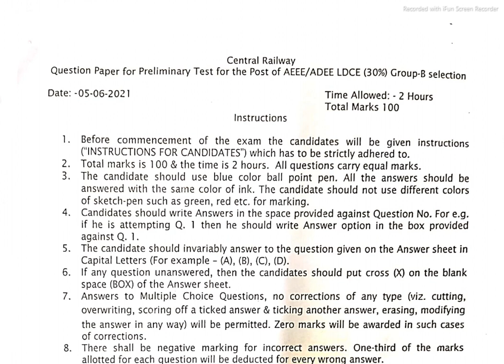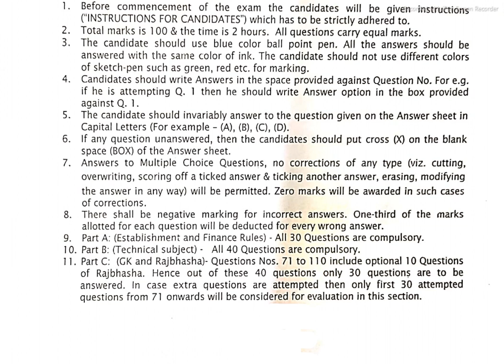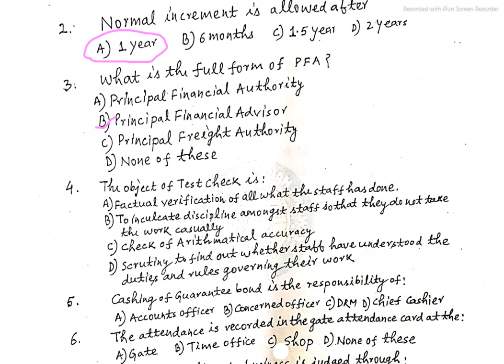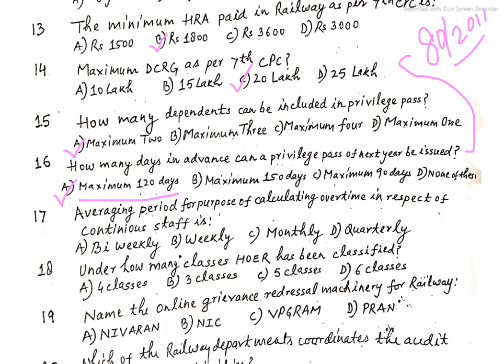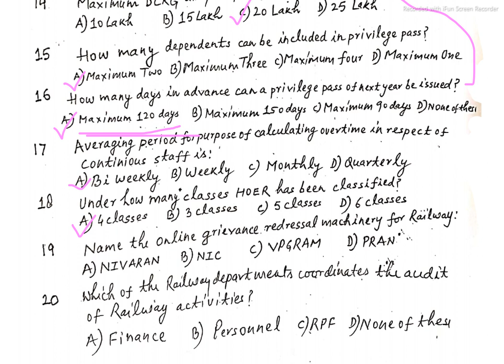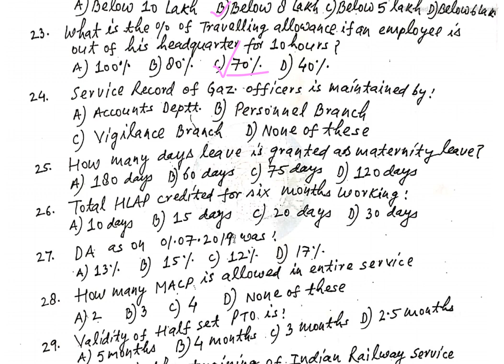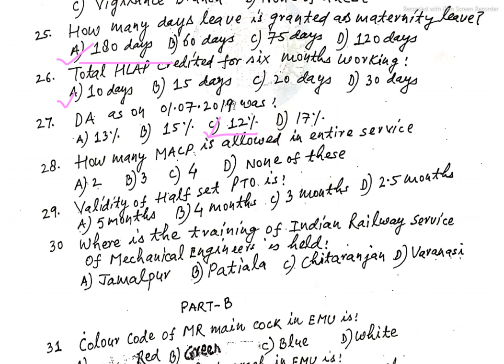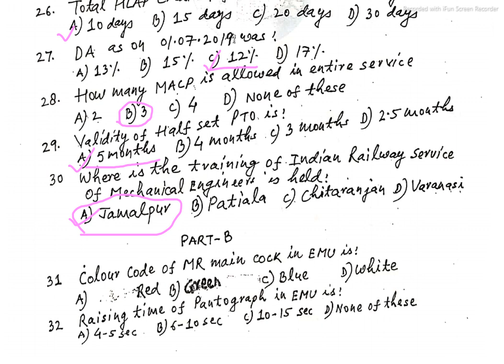AEEE ADEE SOLVED QUESTION PAPER 30%OF CENTRAL RAILWAY 05 06 2021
In this video, we will discuss the Question paper with the Answer to the selection of the post of AEEE  ADEE  SOLVED QUESTION PAPER  30% OF CENTRAL RAILWAY 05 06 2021. [PART A] Questions are moderate to easy. Much care has been taken while preparing it, yet if any answer seems wrong, then comment on the comment box with the document or only WhatsApp on .
APO Question Paper of Indian Railways.
Departmental Exam in Railway for group 'B'.
Objective Type Question Paper for group 'B' selection in Indian Railways.
Multiple Question answer Paper of APO in Indian Railways.
railwayexam.in
All types of LDCE railways exam material...
FOLLOW THE BLOGGER ON
Railway Ministerial Staff LDCE Departmental Exam